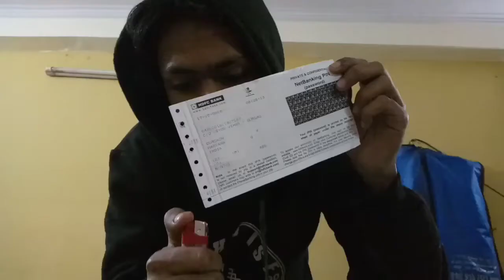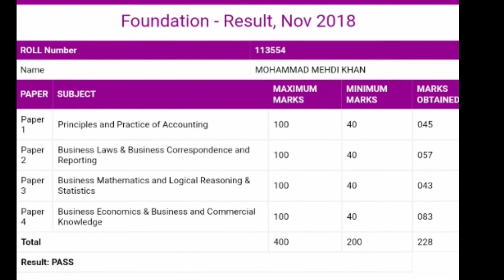My CA NOV. EXAM RESULT AND SOME HONEST MOMENTS. !!!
hey everyone, my CA foundation exam results are out. genuinely checked the results while making this vlog. hopefully it's real enough for y'all.

keep turning on the heat. 🤞

CA foundation 2018